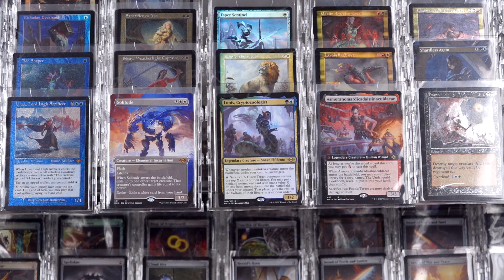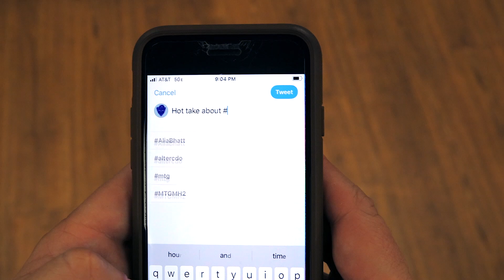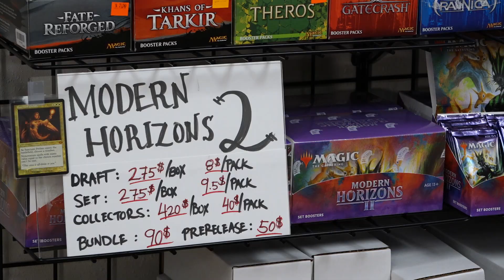Mistakes Magic: The Gathering Players Make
Want more MTG skits like this? Here's a list! Starting with: "How Magic The Gathering Cards Are Made"

Looking for more affordable MTG gameplay? Fightin’ Fish is an aggressive Blue/Green tempo deck that drowns your opponent in a sea of slippery evasive creatures. Turn your guppies into whales with counters and combat tricks!

Want to play with your Magic cards but stuck at home? No problem! Play with your friends using your paper cards, and 100% for free! Check out my guide to Magic: The Gathering Via Webcam, including where and how to find people to play